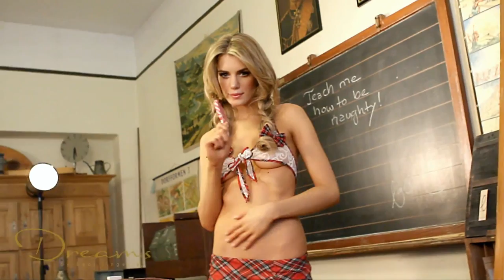Baci Lingerie - Dreams - 1266 - Naughty Schoolgirls (HD)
"Top of the class in the last row. This seductive schoolgirl uniform consists of a punchy transparent, very tight lace top and red tartan borders, as well as a breathtakingly short, tartan pleated skirt. The halterneck top is tied in the chest area and is a distraction during lessons." - Baci Lingerie